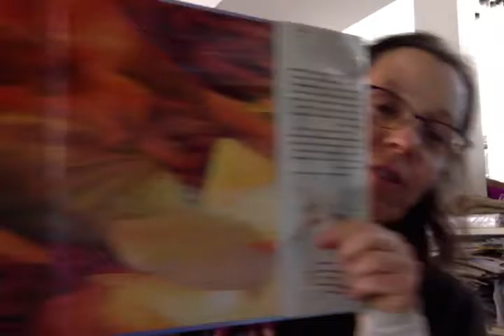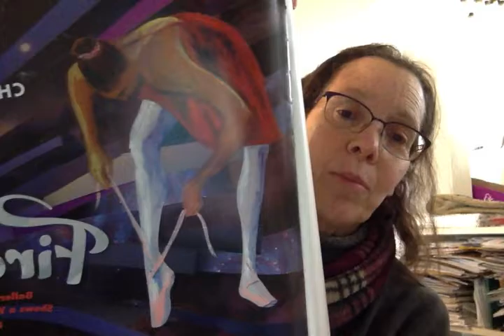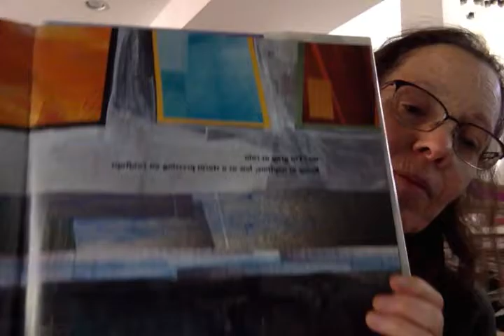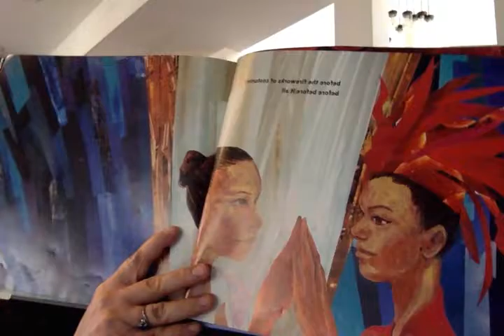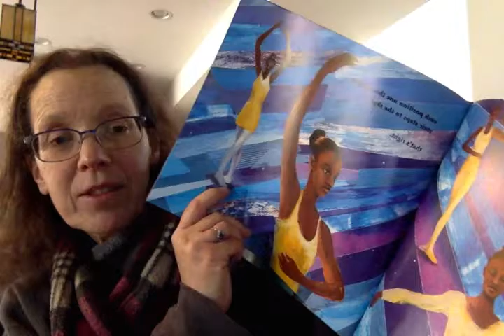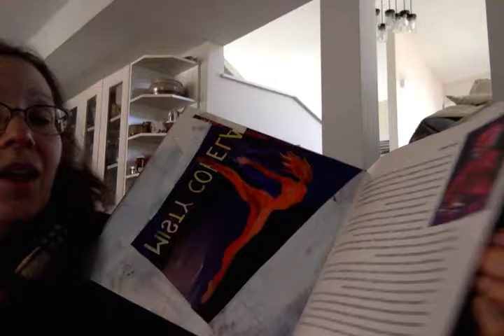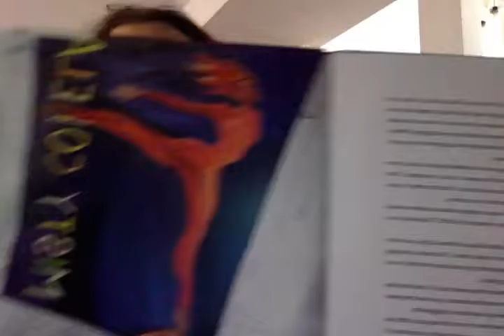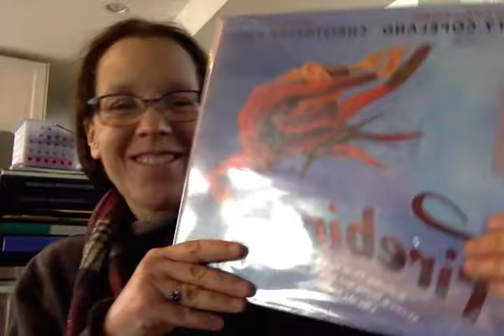Firebird on 2 2 17 at 1 02 PM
Firebird by Misty Copeland and Christopher Myers
How the space between dreams and reality is not too far.